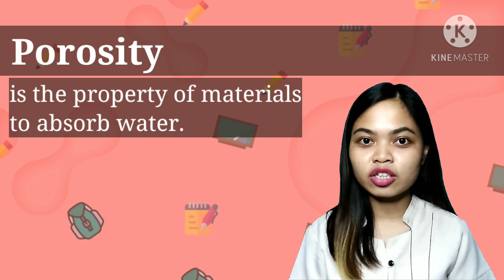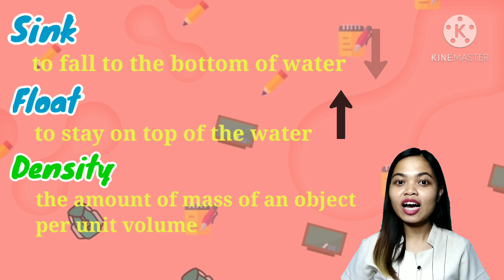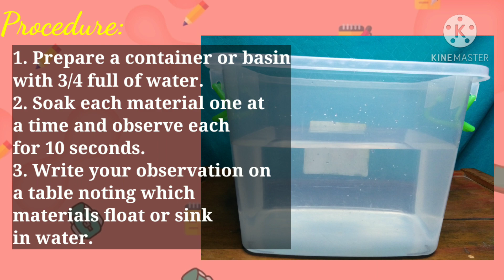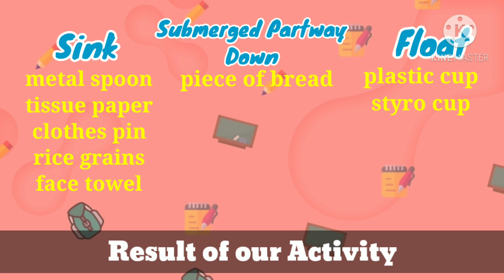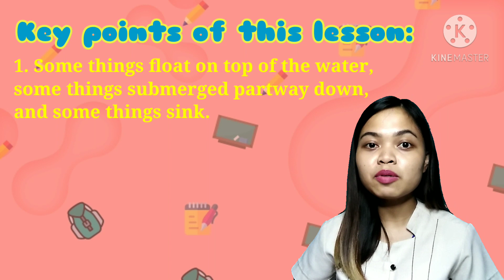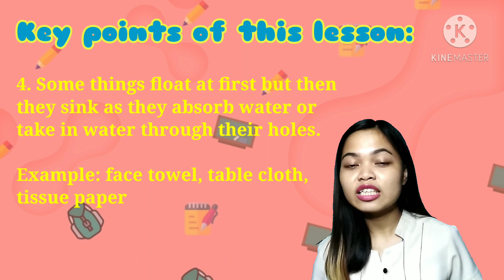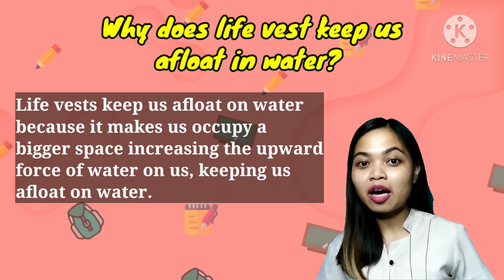Special Properties of Matter: Materials that Float and Sink | Grade 4 Science: Quarter 1, Week 1&2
This video discusses the special properties of matter involving its ability to sink and float in water. It also includes a review of materials porosity, another special property of matter that pertains to its ability to absorb water or not.

MELC-BASED Grade 4 Science Learning Video with Experiment

An actual experiment was made and presented in this video. The density of an object was highlighted based on lessons for primary learners.

Actual result of experiment on materilas that float and sink was shown and given explanation.

Materials used:

Plastic cup
Styro cup
Metal spoon
Clothes pin
Face towel
Tissue paper
Bread
Rice grains

First Science video on Special Properties of Matter, Science 4 Quarter 1, Week 1: